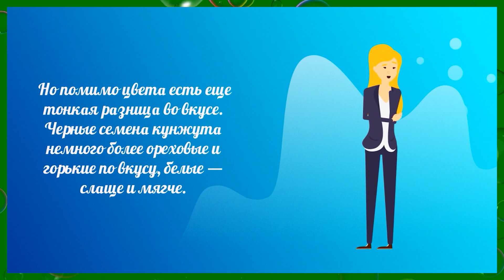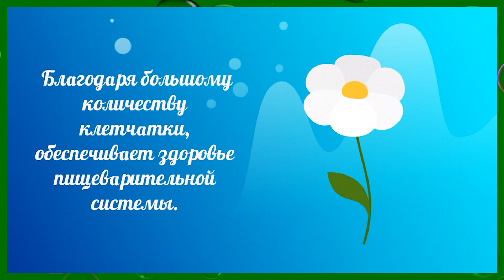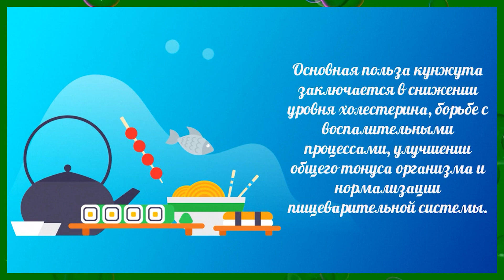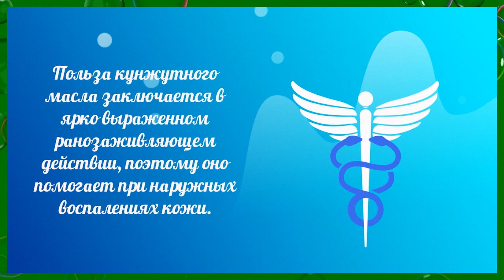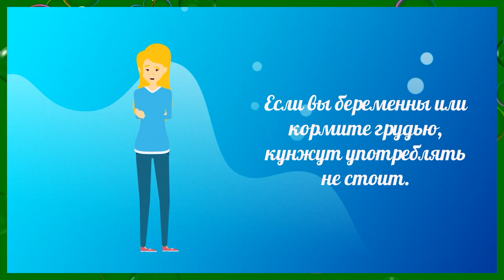Кунжут - полезные свойства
Чаще всего семена кунжута ассоциируются у нас с вкусной выпечкой или блюдами японской кухни. У этих маленьких бежевых семечек в форме слезы восхитительный ореховый вкус. Кунжут можно есть в семенах, также из него делают масло. Он — источник качественного белка и на 20% состоит из высококачественных аминокислот.

Most often, we associate sesame seeds with delicious pastries or Japanese cuisine. These small, beige, teardrop-shaped seeds have a delicious, nutty flavor. Sesame seeds can be eaten, and oil is also made from it. It is a source of quality protein and 20% consists of high quality amino acids.